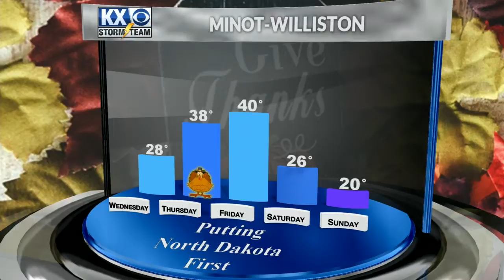KX Storm Team 6pm Forecast w/Tom Schrader